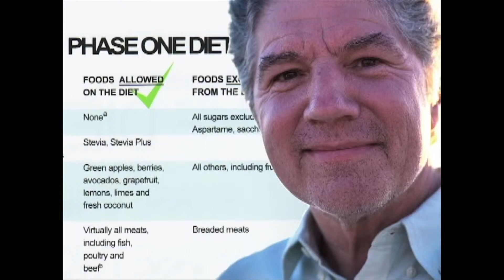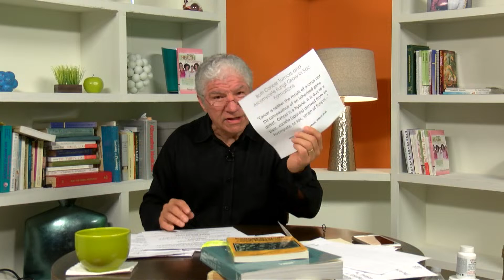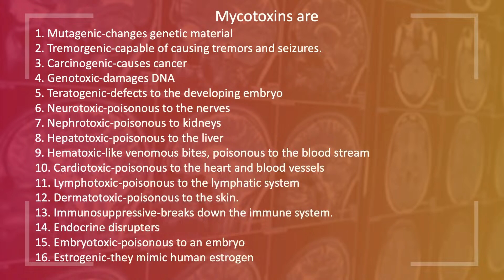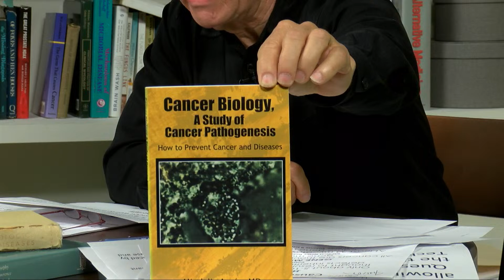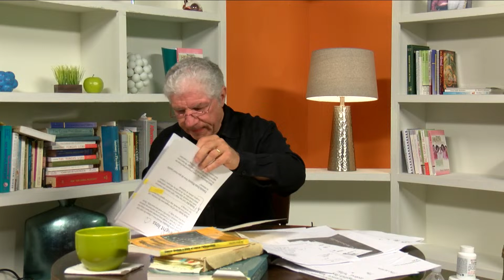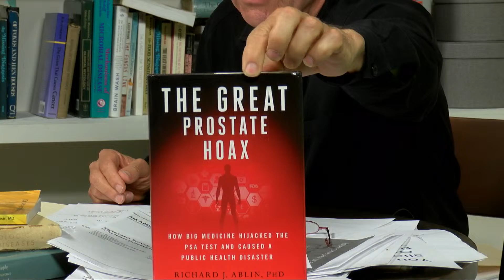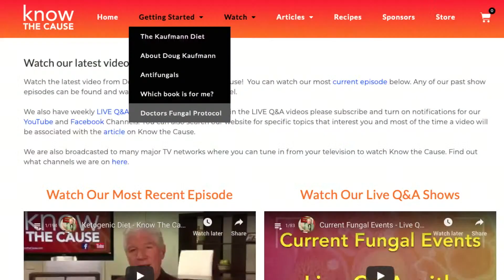Current Fungal Events - Live Q&A with Doug Kaufmann - knowthecause.com